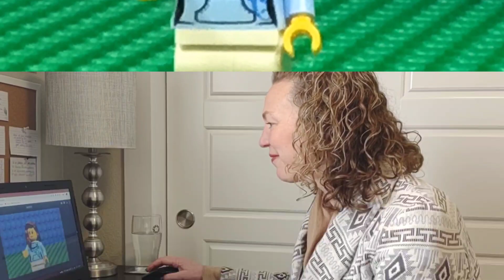God Meets Us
We have some friends joining us on our Lenten journey this year. Let's meet them and think any how God Meets us wherever we are!